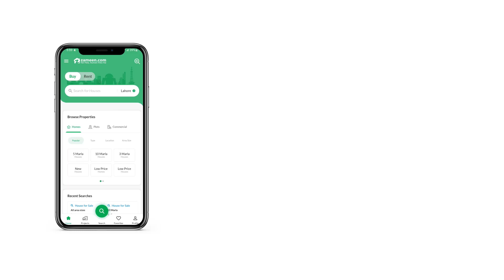1 KANAL RESIDENTIAL PLOT FOR SALE IN PHASE 9 PRISM DHA LAHORE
Kalyar Marketing DHA Lahore Offers

Plot#. 482
Block " C "
Phase 9-Prism